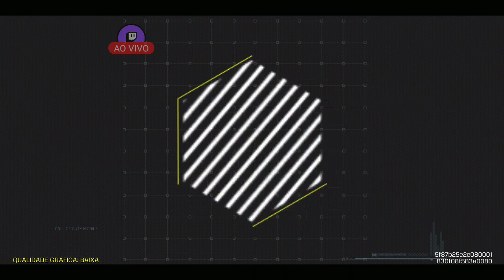LIVE ON 🛸🔥 O Pai Voltou, Brota pra Live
👊 Let the chaos commence!

🆕💥 New mode, Tank Battle for CODMobile Battle Royale is NOW available to playA nova temporada chegou, junto com a primeira grande atualização de 2021! A 2ª Temporada: Dia do Acerto de Contas já está disponível com um novo Passe de Batalha, cheio de operadores prontos para entrar na guerra urbana com algumas armas novas em folha, como o fuzil de assalto AS VAL e o fuzil de precisão SP-R 208. A temporada ganha vida com dois mapas MJ, um novíssimo modo Batalha de Tanques BR, Atirador Preciso 3v3, novos desafios sazonais, uma nova Série por Ranking e muito mais
call of duty mobile como ganar c,moto c call of duty mobile,как получить call of duty mobile,call of duty mobile c nasıl kasılır,
t.e.d.d call of duty mobile,call of duty mobile s&d,
call of duty mobile é melhor que free fire,
call of duty mobile cordite zero g lucky draw,
what is the j358 in call of duty mobile,
call of duty mobile chao j,
call of duty mobile kilo,
call